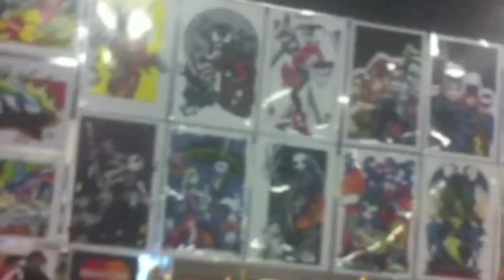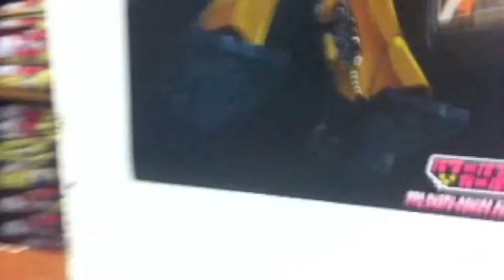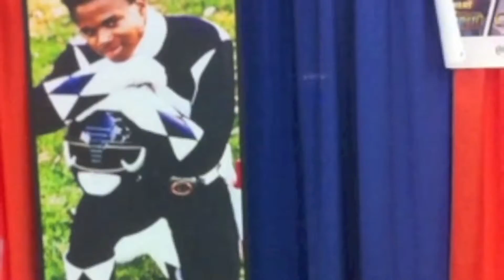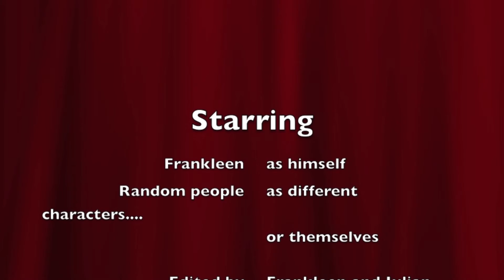Ace Comic Expo Adventure (Albuquerque 2013)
Finally fans, the video has been edited.

Song information:
Vader Style (Gangnam Style Remix) - Julian Michael David Chavez